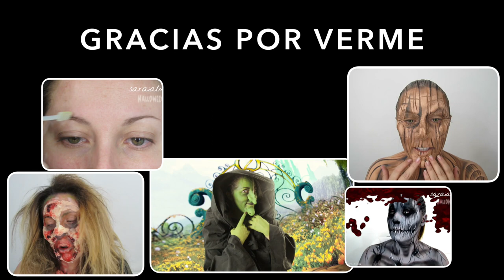Halloween Devil Makeup / Maquillaje diablesa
♥♥♥ Info ♥♥♥

Prótesis y acuacolores de Burlesque